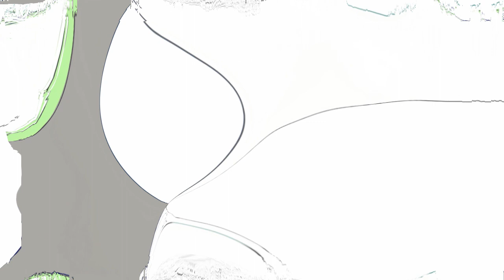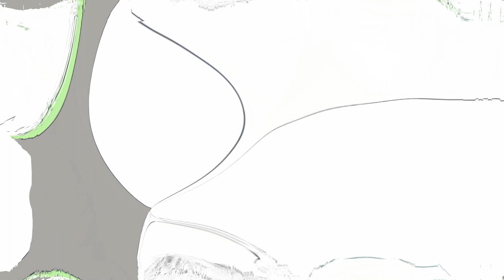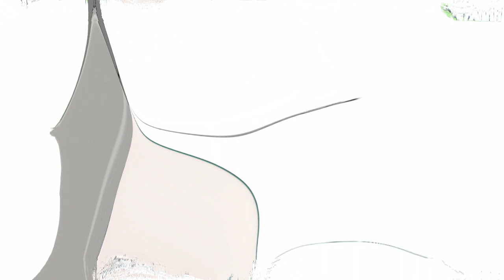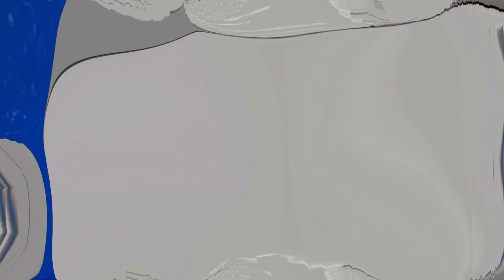Object Interstellar Episode 1 Sneak Peek First Scene In Fat Motion Part 5 [Last Part]